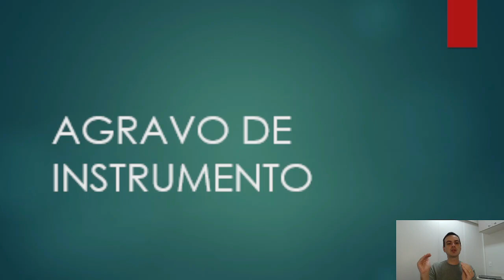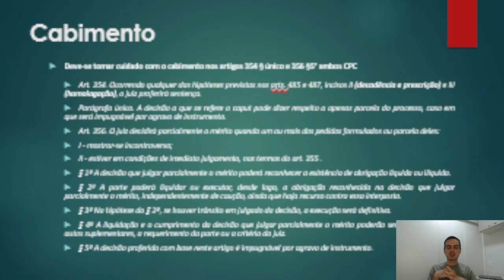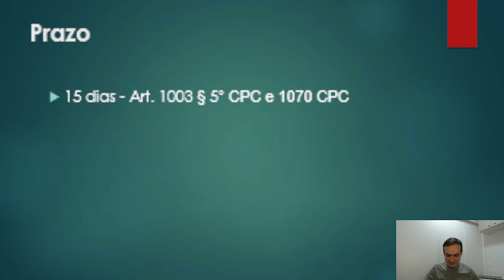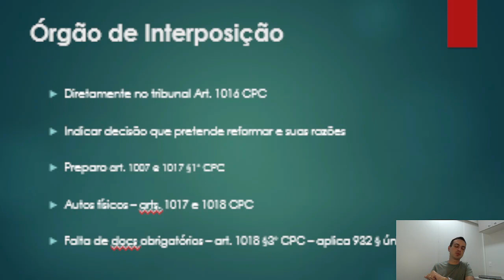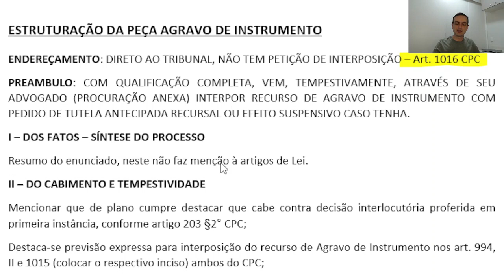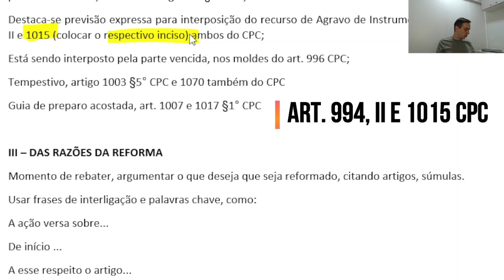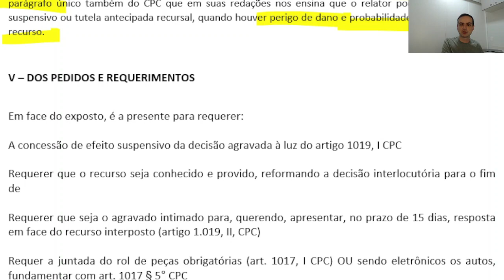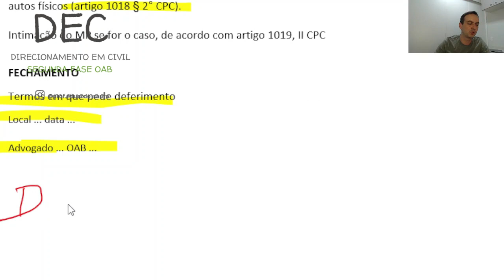Aula Agravo de Instrumento OAB 2 Fase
Neste vídeo falo sobre o recurso de Agravo de Instrumento. Esta aula faz parte do DEC (Direcionamento em Civil), programa de mentoria para segunda fase do Exame da OAB em Direito Civil.